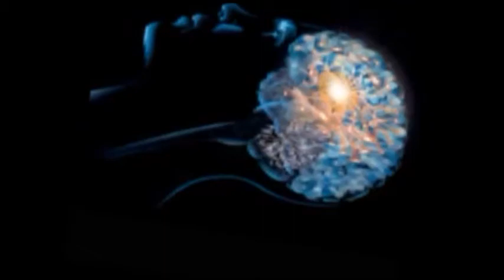SSLC ಪರೀಕ್ಷೆಯಲ್ಲಿ ಗ್ರೀನವುಡ್ ಇಂಟರ್ನ್ಯಾಷನಲ್ ಶಾಲೆ ಉತ್ತಮ ಫಲಿತಾಂಶ